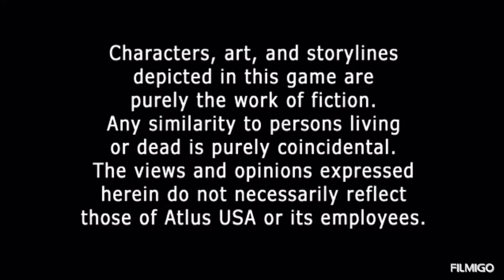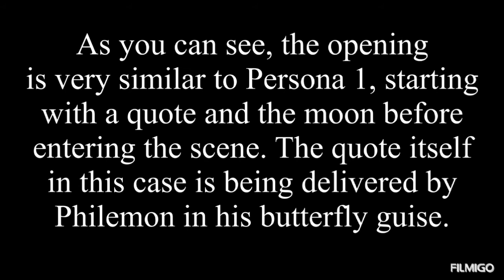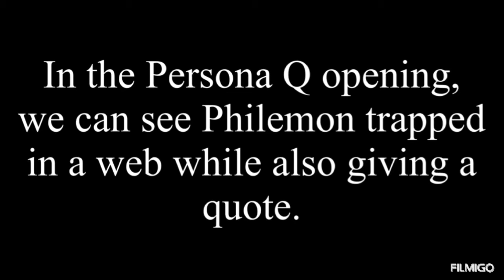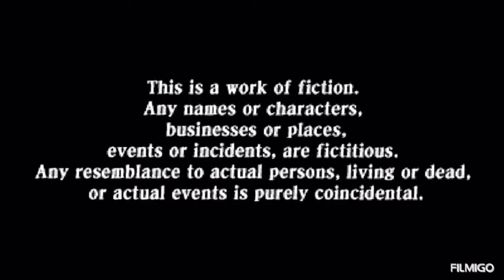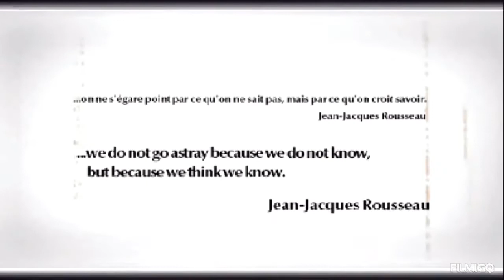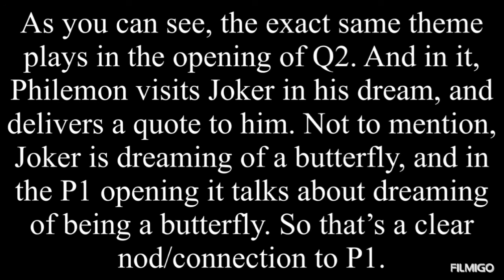More Philemon appearances in modern Persona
A couple Philemon appearances I missed in Persona 3, Persona Q and Persona Q2. Probably gonna remake my “All of Philemon’s Appearances” video at some point and add all of these new clips that I’ve been making videos of since there’s a lot I missed.